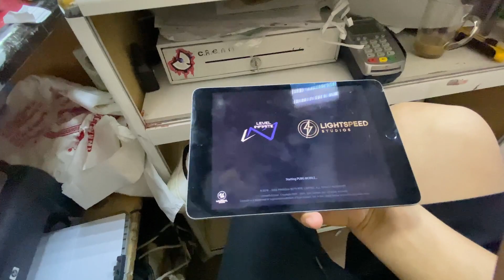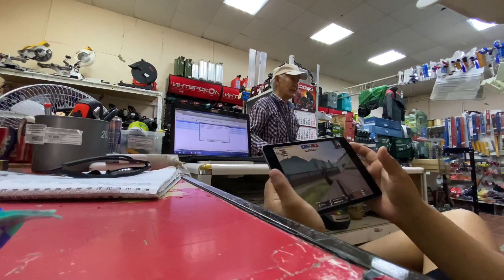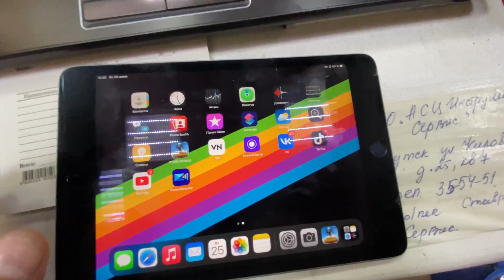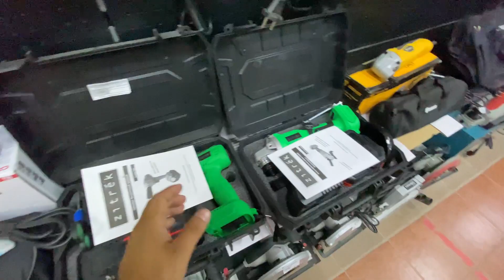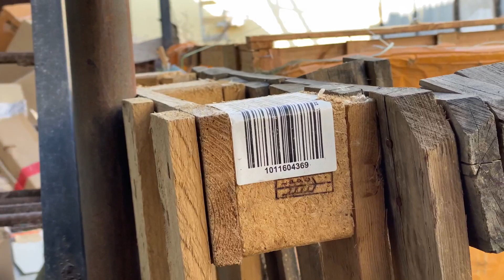Улэ кунэ | Рабочий день | ысыах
Инст: njess_nj